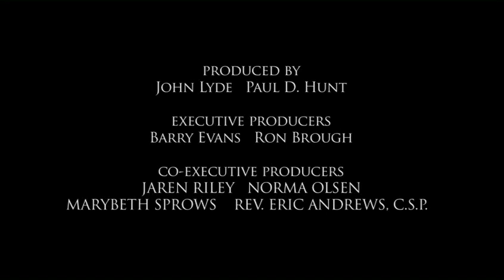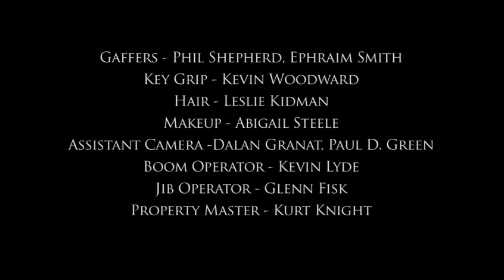No Ordinary Shepherd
A heartwarming tale of faith & miracles.  Do you have enough faith to give up your crutch?